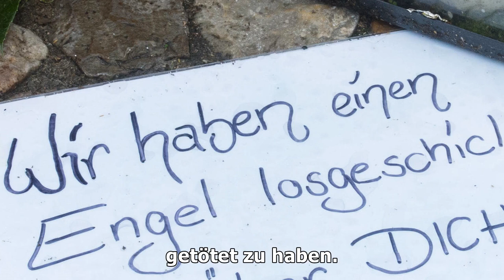Prozess um mord an getöteter joggerin carolin g. beginnt